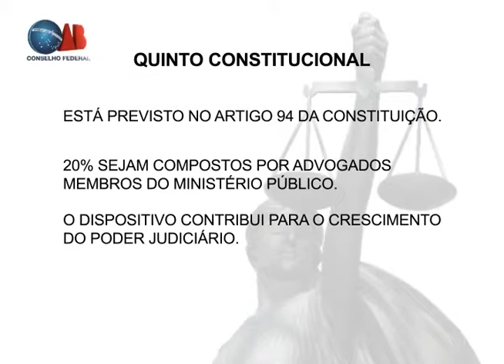Vaga de desembargador pertence à OAB/SC, decide CNJ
O Conselho Nacional de Justiça (CNJ) decidiu nesta terça-feira (12), por 8 votos a 7, que a vaga aberta no Tribunal de Justiça de Santa Catarina (TJSC) com a aposentadoria do desembargador Luiz Carlos Freyesleben pertence aos advogados. A decisão foi tomada após liminar que suspendeu o processo de escolha a pedido do Ministério Público de Santa Catarina (MPSC), que reivindicava para si a vaga. Com a decisão, o processo, que havia sido interrompido em julho, retoma seu curso normal.

Na ocasião, o secretário-geral do Conselho Federal da Ordem dos Advogados do Brasil (OAB), Cláudio Pereira de Souza Neto, manifestou-se pela improcedência do pedido do MPSC. "A vaga deve ser destinada à advocacia. Deve ser aplicado o princípio da alternância, tendo como marco a vacância da vaga".

O presidente da OAB/SC, Tullo Cavallazzi Filho, comemorou o resultado. Ele disse que esteve diversas vezes em Brasília para acompanhar a sessão do CNJ que votaria a matéria, mas só veio a acontecer após sucessivos adiamentos. "É uma grande vitória para os advogados, coroando um processo realizado de forma transparente", disse.

A OAB/SC já enviou ao Tribunal de Justiça uma lista sêxtupla com os nomes de seis advogados para a vaga. Os candidatos são André Dacol, Cambises Martins, Rogério Zuel Gomes, Osmar Nunes, Sebastião Evangelista e Milton Beck. A eleição foi feita no início de julho e transmitida ao vivo pela internet. A lista deve ser reduzida pelo Tribunal a três candidatos e posteriormente encaminhada ao governador Raimundo Colombo, para que faça a escolha.